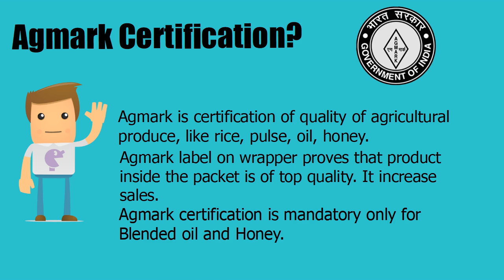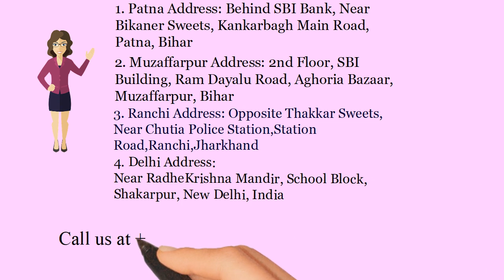Agmark Certification in Mokama - Call 8540099000- (Whatsapp& Call)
Agmark Certification in Mokama  - Agmark Certification certifies quality of your product. Though Agmark Certification is not mandatory except for Honey and Blended Edible Oil, If you get Agmark Certification for your product, it would mean your product is of world class quality. Not Only this would help you in increasing domestic sales of your products but also in increasing export of your product across the world.

Bihar Office:
Patna Office:
2nd Floor, C/o Avinash Kumar, Behind SBI Bank, Near Bikaner Sweets, Kankarbagh Main Road, Patna, Bihar-800020
Muzaffarpur Office:
2nd Floor, SBI Building, Ram DayaluRoad, Aghoria Bazaar, Muzaffarpur, Bihar- 842001

Jharkhand Office:
Ranchi Office: